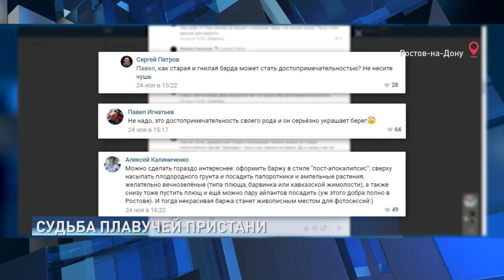Утилизировать, разбить на щебень и отправить на металолом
Утилизировать, разбить на щебень и отправить на металолом. На ростовском портале «Благоустройство города» появилось обращение с требованием очистить берег Зеленого острова от заброшенного сооружения - бывшего дебаркадера. Что по поводу инициативы говорят власти южной столицы и общественники? Сюжет наших корреспондентов.
Не каждый житель донской столицы знает, что эта железобетонная конструкция когда-то была основанием дебаркадера. Сейчас она затерялась на берегу Зеленого острова, стала практически свалкой и выглядит, как не облагороженный и даже по словам некоторых ростовчан пагубно влияющий на экологию объект. Бывшая плавучая пристань находится вдоль береговой линии в таком состоянии уже более 30 лет. В свое время это был двухэтажный дебаркадер, который стоял на плаву и работал как детский лагерь.
Как сложится судьба бывшего плавучего причала: утилизация или статус городской достопримечательности, можно лишь предполагать.